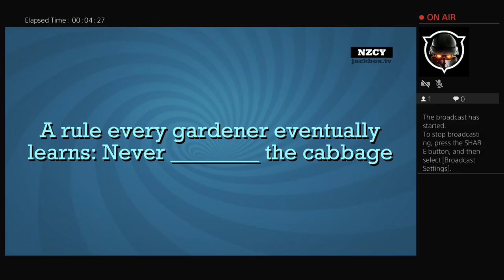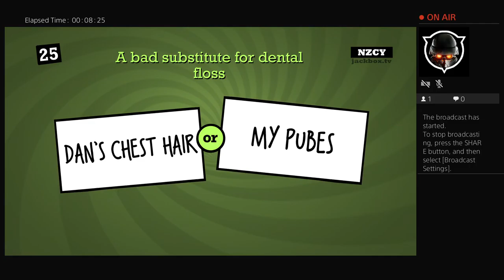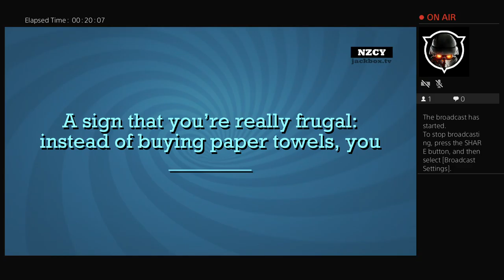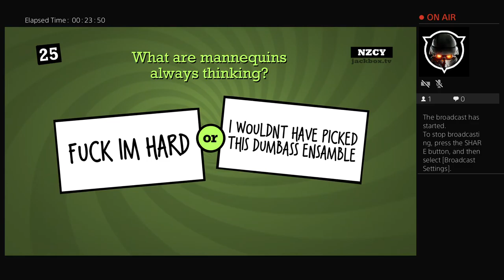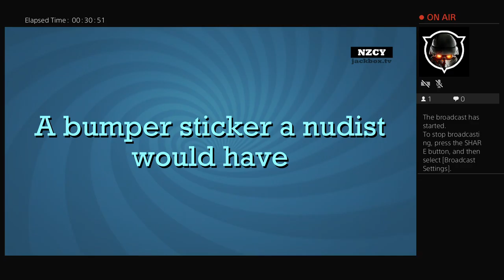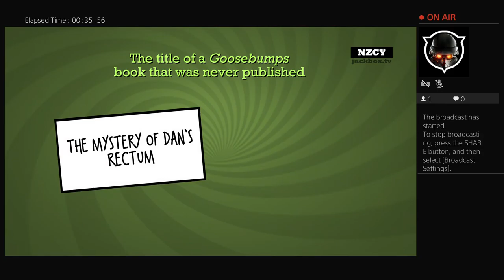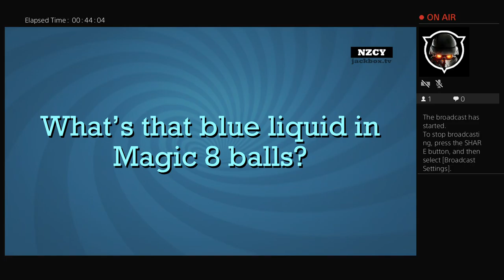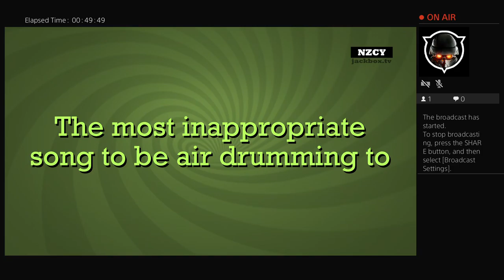GetOwned844's Live PS4 Broadcast